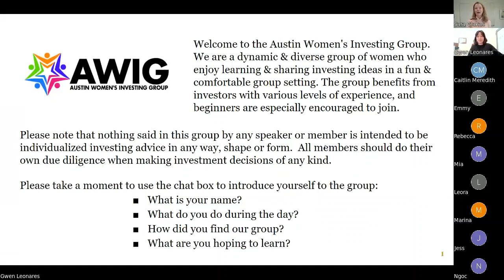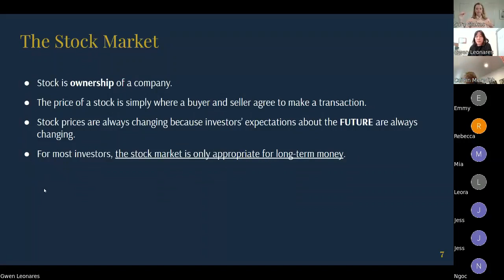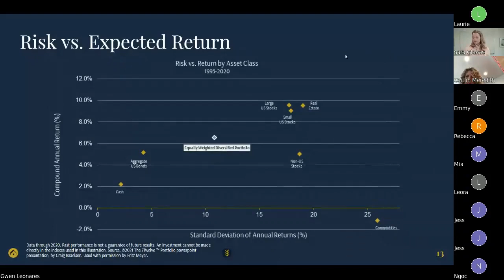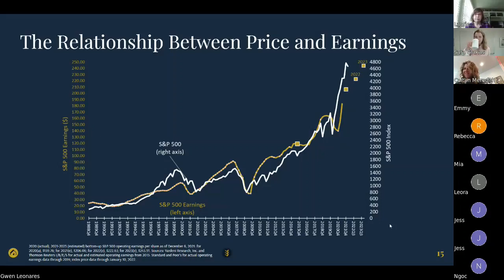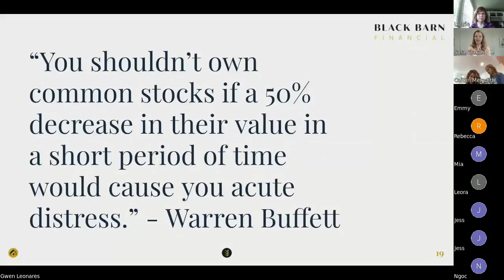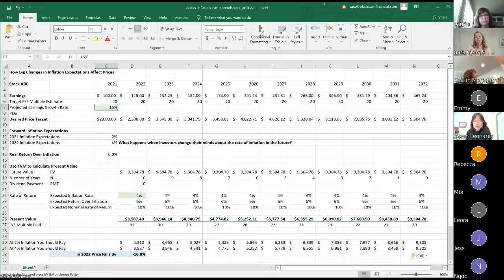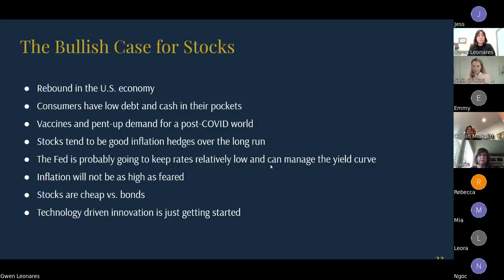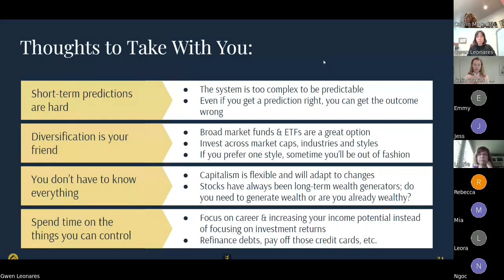Investing in Stocks - 2022 Edition with Sara Glakas